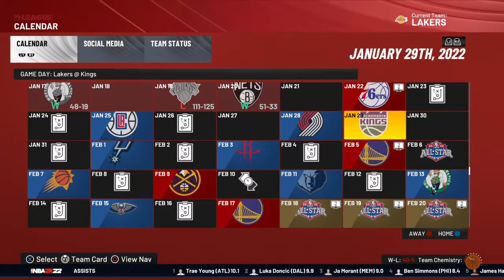NBA 2K22: LA Lakers vs Philadelphia 76ers 49 - 14 (MyLeague) (#1 in WC & NBA League) Part 1